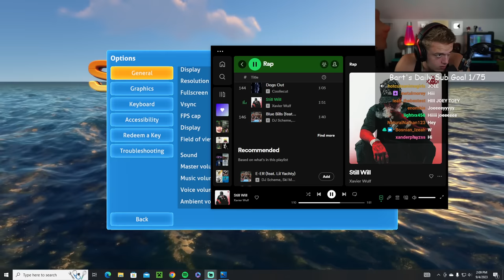Subnautica ep 1 Joe Bartolozzi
0:00:00 Intro
0:05:39 Game starts
0:06:11 Survival mode
0:13:08 First time in water
0:15:06 Joe starts learning things
2:30:20 Joe goes on the ship
2:35:10 Back to learning things
2:51:29 Piss break (Song: "Blue Bills" by DJ Scheme)
2:53:54 Back to Game
3:28:06 Lifepod 19
3:48:28 Back to Pod
3:52:34 Outro
Video created: 9/4/2023, 11:08:42 AM